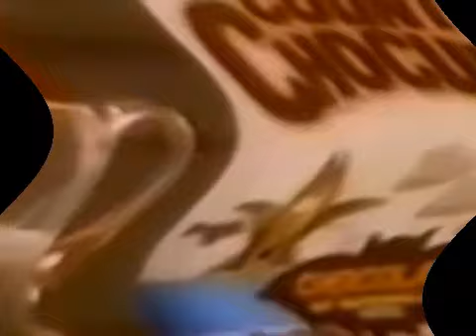YouTube Poop: Count Chocula Presents "Third Time's The Charm"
It's a follow up to YouTube Poop: Count Chocula Presents "The Sequel" from 2021 but this time it features Max Headroom and Monty Python as cameo appearances.